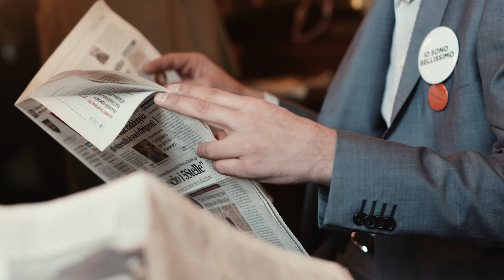BELLISSIMI | Men's Fall Winter 2018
Relive our Milan Fashion Week event by having a look at this video. A gathering of BELLISSIMI at Tombon de San Marc to present the Santoni f/w 18 men’s collection. Join the club by spreading the word iosonobellissimo. Curated by FlaccaventoPippolini Angelo Flaccavento and Antonio.